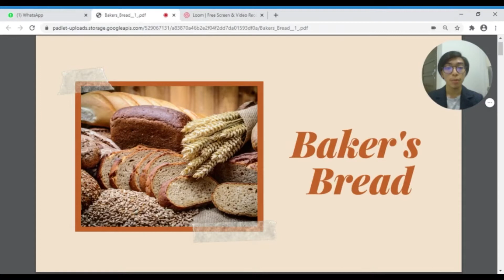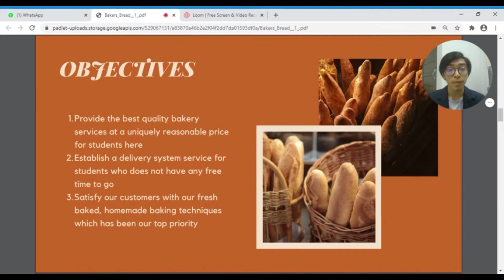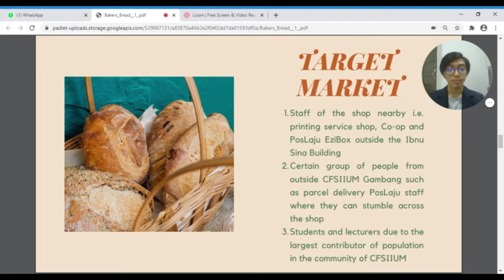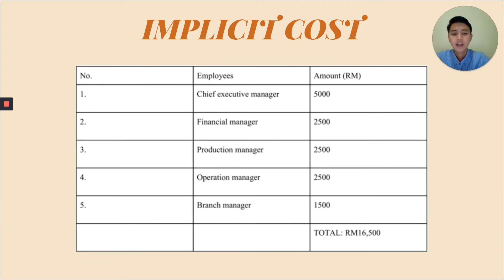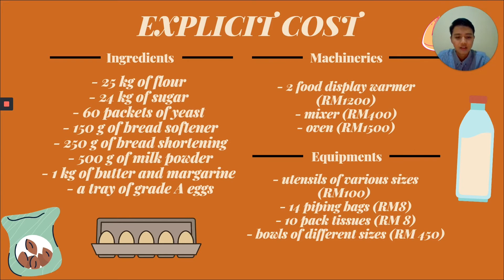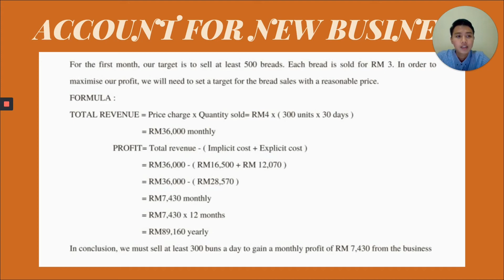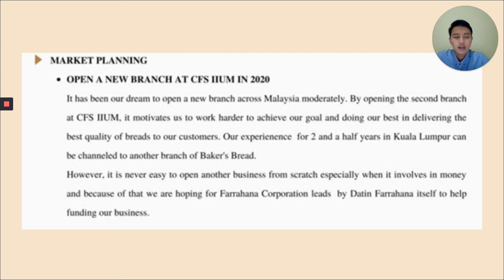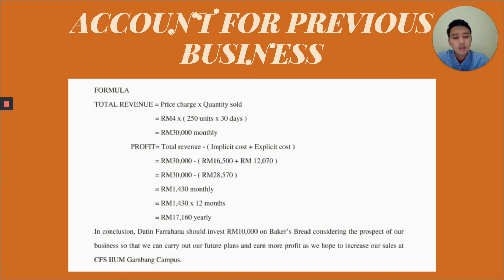PITCH BUSINESS PRESENTATION